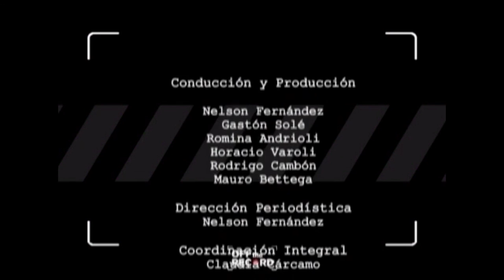Ir | Frente Amplio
El Ir es un espacio frenteamplista que nace para renovar el proyecto político de izquierda en el Uruguay.